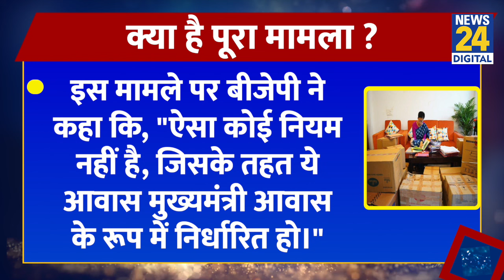Atishi से 'छीना' बंगला, अब फंसा PWD तो कर दिया वापस ! जानें क्या कहते है नियम ?